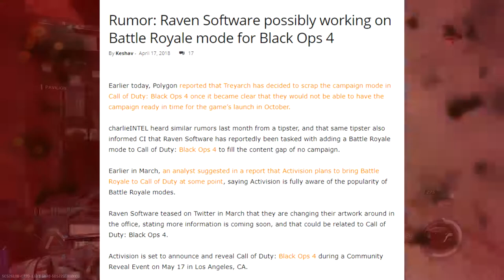Back ops 4 rumoured to have a Battle Royale mode!?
The Charlie intel post if you wish to read it yourself :)